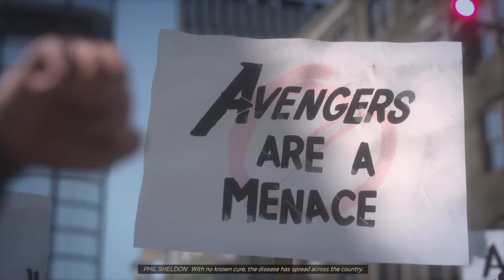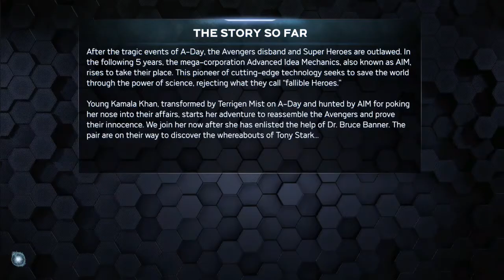Marvel's Avengers Beta walkthrough 1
Taking a moment to play the best marvel game I've played in quite some years. Hope you guys enjoy the content!